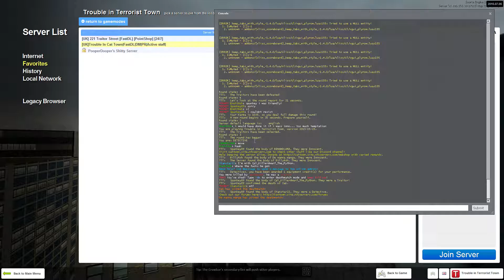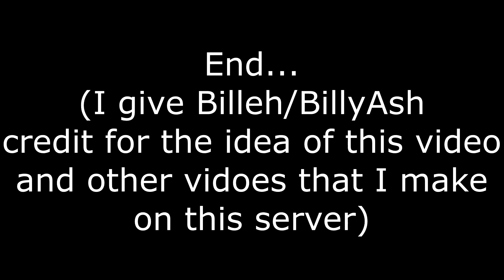[TCT]Trouble In Cat Town Episode 1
Thanks for the idea of the video Billy

Trouble in Cat Town Steam Group (Various links and IP's there)